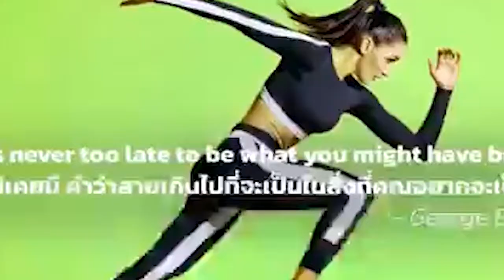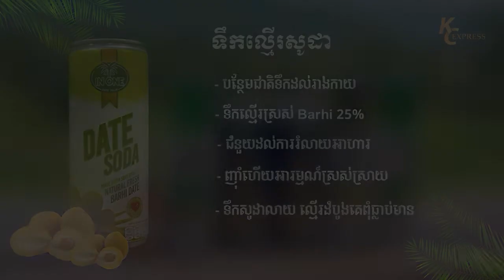សូមប្រយ័ត្នៈ ចំពោះភ្លៀងផ្គររន្ទះខ្យល់កន្ត្រាក់ ចាប់ពីថ្ងៃទី២០ដល់ទី២៦ ខែកក្កដា!